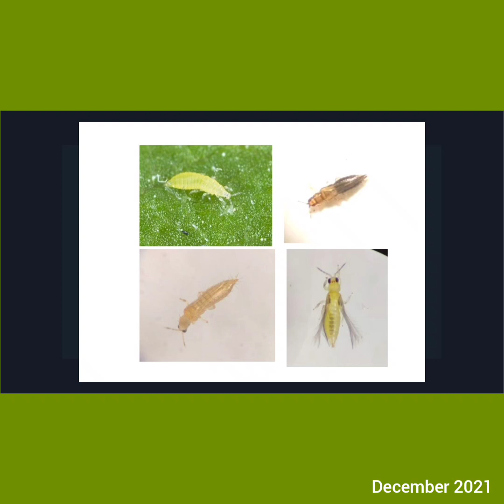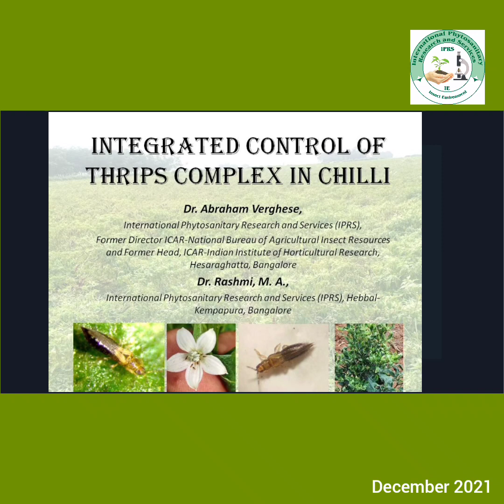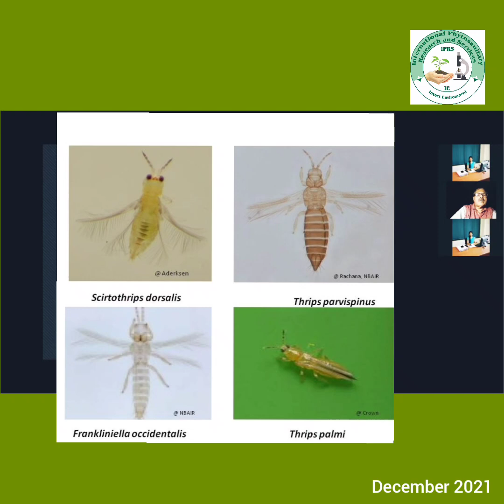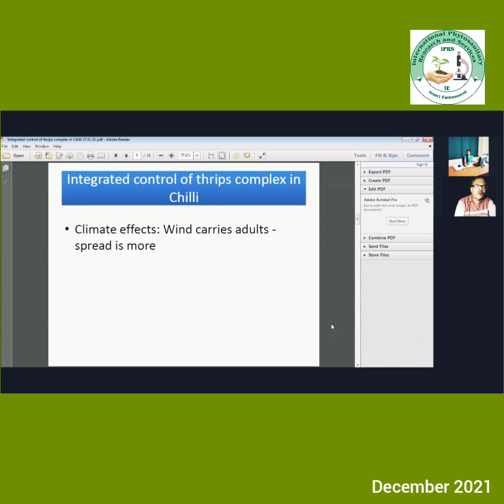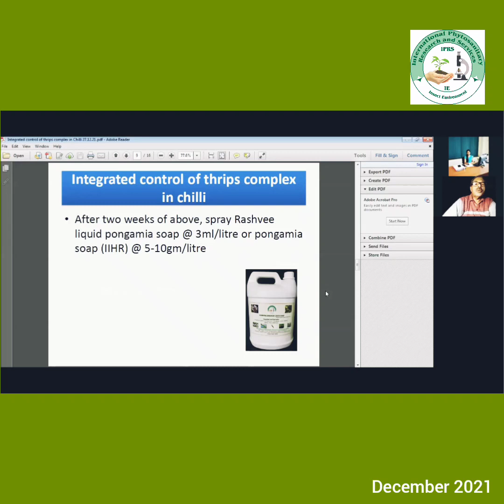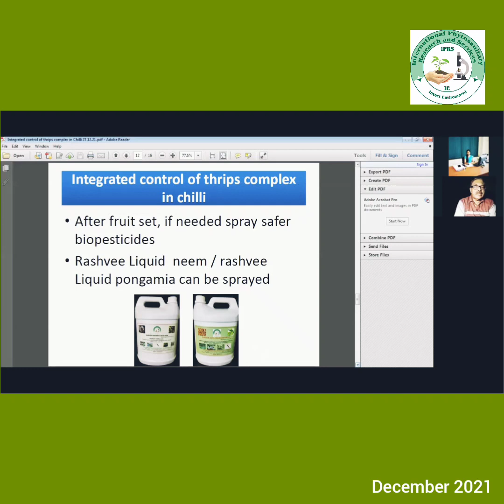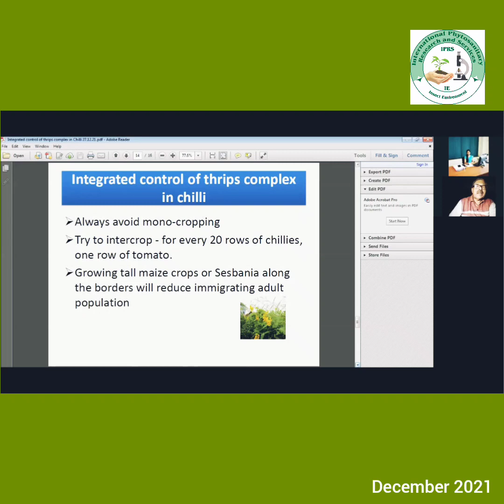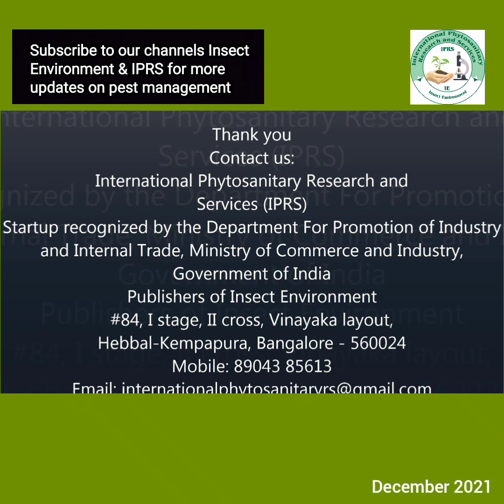Integrated control of thrips complex in Chilli by Dr. Abraham Verghese, IPRS, Former Dir ICAR-NBAIR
Integrated control of thrips complex in Chilli in English, Kannada and Telugu by Dr. Abraham Verghese, International Phytosanitary Research and Services (IPRS), Former Director ICAR-National Bureau of Agricultural Insect Resources and Former Head, ICAR-Indian Institute of Horticultural Research, Hesaraghatta, Bangalore Dr. Rashmi, M. A., International Phytosanitary Research and Services (IPRS), Hebbal-Kempapura, Bangalore
సంకీర్ణ మిరప తామర పురుగుల యెక్క సమగ్ర నివారణ
1. ఒక కేజీ విత్తనాలకు 12ml ఇమిడాక్లోప్రిడ్ రసాయనం కలిపి విత్తన శుద్ధి చేయాలి.
2. నేలపై నాటడానికి ముందు సీడ్     బెడ్స్ ను ద్రవ ఆర్క మైక్రోబియల్ కనసరటియం  (AMC) 5ml/litre  నిష్పత్తితొ తడపాలి
3. మొక్కలు నాటే సమయంలో ప్రతి ఎకరాకు రెండు  వందల కిలోల  వేప మందును చేర్చాలి.
4. మరో రెండు వారాల తర్వాత రషవీ లిక్విడ్ పోంగనియా సబ్బు 3 మి.లి/ లీటరు లేదా పోంగనియా సబ్బు 5-10 గ్రాము/లీటరుకు పిచికారి చేయాలి
5. నాటిన ఒక నెల తర్వాత వేజిటేబుల్ స్పెషల్ (IIHR)  5 గ్రాము/లీటరుకు పిచికారి చేయాలి (పూతకు ముందు మళ్ళీ పిచికారి చేసు కొవచ్చు)
6. నాటిన ఒక నెల తర్వాత ప్రతి ఎకరాకు 50 నీలం అంటు ఉచ్చులు ఏర్పాటు చేసుకొవాలి, ఆకులను తామర పురుగులు కోసం పరిశీలించాలి.
7. ఒక వేళ తామర పురుగులు ఉంటే, ఫిప్రినాల్  5SC 1.5 మి. లి /లీటరు నిష్పత్తితొ పిచికారి చేయాలి.
8. పురుగు మందుల  చుక్కల పిచికారీ ఆకుల కింద భాగనికి చేరేలా పిచికారీని కింద నుంచి  పైకి తిప్పాలి.
9. పిందె తర్వాత అవసరమైతే సేంద్రియ పురుగుల మందు వాడలి.
10.  రష్వీ లిక్విడ్ నిమ్మ లేదా రష్వీ లిక్విడ్ పోంగనియా పిచికారీ చేయవచ్చు
11. ఎంటామోపాతొజెనిక్ నెమటొడ్ +బివేరియా+మెటర్హజియం+ వర్టిసిలియం, కలిపిన మిశ్రమం, పురుగులను అచేతన దశలోనే అరికట్టాడం వల్ల మంచి ఫలితాలు ఇస్తాయి.
12. రెండోసారి పిచికారీ అవసరం అనుకుంటే నిపుణుల సలహా మేరకు ఎమామెక్టిన్ బెంజోయేట్ 5% WG 0.4 గ్రాము/లీటరు లేదా స్పినోసాడ్ 0.3 మి. లి/లీటరు పిచికారీ చేయాలి.
13. ప్రతి 20 వరుసల మిరపకాయలకు ఒక వరుస టమోటాను నాటాలి.
14. పొడవునా మొక్కజొన్న లేదా సెస్బానియా పంటలను సరిహద్దుల్లో నాటడం ద్వారా పురుగుల వలసలు అరికట్టవచ్చు.

ಮೆಣಸಿನ ಥ್ರಿಪ್ಸ್ ನುಸಿ ಸಂಕೀರ್ಣದ ಸಮಗ್ರ ಹತೋಟಿ ಕ್ರಮಗಳು

ಬೀಜೋಪಚಾರ: ಇಮಿಡಕ್ಲೊಪ್ರಿಡ್ WS 12 ml/kg
ಸಸಿ ಮಡಿಯಲ್ಲಿ ಮತ್ತು ಜಮೀನಿಗೆ ನಾಟಿ ಮಾಡುವ ಮುನ್ನ ಸಸಿಗಳ ಬುಡಗಳನ್ನು ದ್ರವ  ಅರ್ಕಾ ಮೈಕ್ರೋಬಿಯಲ್ ಕನ್ಸಾರ್ಷಿಯಂ 5 ಮಿ.ಲೀ ಪ್ರತಿ ಲೀಟರ್ ನೀರಿನಲ್ಲಿ ಬೆರೆಸಿ ಉಪಚರಿಸುವುದು.
ಬೇವಿನ ಹಿಂಡಿಯನ್ನು 200 ಕೆಜಿ ಪ್ರತಿ ಎಕರೆ ಜಮೀನಿಗೆ ನಾಟಿಯ ಸಮಯದಲ್ಲಿ ಗಿಡಗಳ ಸಾಲಿನಲ್ಲಿ ಸೇರಿಸುವುದು
ಸಸಿ ನಾಟಿಯ ಎರಡು ವಾರಗಳ ನಂತರ ಬೇಬಿನ ದ್ರವ ಸೋಪನ್ನು 3 ಮಿ.ಲೀ ಪ್ರತಿ ಲೀಟರ್ ನಂತೆ ಅಥವಾ ಐಐಎಚ್ಆರ್- ಬೇವಿನ ಸೋಪು 5-10 ಗ್ರಾಂ ಪ್ರತಿ ಲೀಟರ್ ನೀರಿನಲ್ಲಿ ಬೆರೆಸಿ ಸಿಂಪರಣೆ
ಎರಡು ವಾರಗಳನಂತರ, ರಶ್ವೀ ದ್ರವ ಹೊಂಗೆ ಸೋಪನ್ನು  3ml/lit  ನೀರಿನಲ್ಲಿ ಅಥವಾ ಐಐಎಚ್ಆರ್ ಸೋಪು 5-10gms/ ಪ್ರತಿ ಲೀಟರ್ ನೀರಿನಲ್ಲಿ ಬೆರೆಸಿ ಸಿಂಪಡಿಸಿ.
ನಾಟಿಯ ಒಂದು ತಿಂಗಳ ನಂತರ ಐಐಎಚ್ಆರ್ ವೆಜಿಟೇಬಲ್ ಸ್ಪೆಶಲ್ 5 ಗ್ರಾಂ ಪ್ರತಿ ಲೀಟರ್ ನೀರಿನೊಂದಿಗೆ ಸಿಂಪಡಿಸಿ (ಅತಿಯಾದ ಸಾರ್ವಜನಕ ತಡೆಯುವುದು).
ಸಸಿ ನಾಟಿಯ ಒಂದು ತಿಂಗಳ ನಂತರ 50 ನೀಲಿ ಅಂಟು ಮೋಹಕ ಬಲೆಗಳುನು ಅಳವಡಿಸುವುದು ಮತ್ತು ಎಲ್ಲೆಗಳನ್ನು ಥ್ರಿಪ್ಸ್ ನುಸಿ ಗಾಗಿ ಪರೀಕ್ಷಿಸ ಬೇಕು.
ಥ್ರಿಪ್ಸ್ ನುಸಿ ಕಂಡುಬಂದಲ್ಲಿ ಫಿಪ್ರೋನಿಲ್ 5 SC 1.5 ಮಿ.ಲೀ ಪ್ರತಿ ಲೀಟರ್ನಲ್ಲಿ ಬೆರೆಸಿ ಸಿಂಪಡಿಸಿ.
ಕೀಟನಾಶಕದ ಹನಿಗಳ ಸಿಂಪಡಣೆ ಎಲೆಗಳ ಕೆಳಗೆ ತಲುಪುವುದನ್ನು ಖಾತ್ರಿಗೊಳಿಸಿ.
ಕಾಯಿ ಕಟ್ಟಿದ ನಂತರ ಅಗತ್ಯವಿದ್ದಲ್ಲಿ  ಸುರಕ್ಷಿತ ಜೈವಿಕ ಕೀಟನಾಶಕಗಳದ ರಶ್ವೀ ದ್ರವ ಬೇವಿನ ಸೊಪ್ಪು ಅಥವಾ ರಶ್ವೀ ದ್ರವ ಹೊಂಗೆ ಸೋಪನ್ನು ಸಿಂಪಡಿಸಬಹುದು.
ಎಂಟಮೋಪ್ಯಾಥೋಜನಿಕ್ ನೆಮಟೋಡ್ಗಳು, ಬೆವೇರಿಯಾ, ಮೆಟಾರೈಝೀಯ್ಂ  ವರ್ಟಿಸೀಲಿಉಮ್  ಸಂಯೋಜನೆಗಳ ಬಳಕೆಯಿಂದ ಪ್ರೀಪ್ಯೂಪಾ ಹಾಗೂ ಪ್ಯೂಪಾಗಳ ಸೋಂಕು ಉಂಟಾಗಿ ಪ್ರೌಢ ಕೀಟಗಳನ್ನು ತಗ್ಗಿಸುವಲ್ಲಿ ಉತ್ತಮ ಫಲಿತಾಂಶ ನೀಡುತ್ತದೆ
ಎರಡನೇ ಕೀಟನಾಶಕ ಸಿಂಪಡಣ ಅಗತ್ಯವಿದ್ದಲ್ಲಿ  ನುರಿತ ತಜ್ಞರ ಸಲಹೆಯ ನಂತರ ಇಮಾಮೆಕ್ಟಿನ್ ಬೆಂಝೋಯೇಟ್ 5 WG 0.4ಗ್ರಾಂ ಪ್ರತಿ ಲೀಟರ್ ನೀರಿನಲ್ಲಿ ಬೆರೆಸಿ ಅಥವಾ ಸ್ಪಿನೊಸಡ್ 0. 3 ಪ್ರತಿ ಲೀಟರ್ ನೀರಿನಲ್ಲಿ ಬೆರೆಸಿ ಸಿಂಪಡಿಸ ಬೇಕು.
ಪ್ರತಿ 20 ಮೆಣಸಿನ ಸಸಿ ಸಾಲುಗಳ ನಂತರ  ಒಂದು ಸಾಲು ಟೊಮೇಟೊ ಅಂತರ್ ಬೆಳೆಯಾಗಿ ನೇಡಬೇಕು. ಎತ್ತರದ ಮೆಕ್ಕೆಜೋಳ ಅಥವಾ ಸಸ್ಬೇನಿಯಾ ವನ್ನು ಜಮೀನಿನ ಗಡಿಯಲ್ಲಿ ಬೆಳೆಯುವುದರಿಂದ ಪ್ರೌಢ ಕೀಟಗಳ ವಲಸೆಯನ್ನು ಪ್ರಮುಖ ಮೆಣಸು ಬೆಳೆಯುವ ಪ್ರದೇಶಗಳಲ್ಲಿ ತಗ್ಗಿಸಬಹುದು

ಹೆಚ್ಚಿನ ಸಲಹೆಗಳಿಗಾಗಿ
ಸಂಪರ್ಕಿಸಿ :
ಅಂತರಾಷ್ಟ್ರೀಯ ಸಸ್ಯ ಸಂಘರೋಧ ಸಂಶೋಧನೆ ಹಾಗೂ ಸೇವೆಗಳು
ಸಂಖ್ಯೆ 84, ಮೊದಲನೇ ಹಂತ, ಎರಡನೇ ತಿರುವು, ವಿನಾಯಕ ಬಡಾವಣೆ,
ಹೆಬ್ಬಾಳ-ಕೆಂಪಾಪುರ, ಬೆಂಗಳೂರು - 56 00 24.
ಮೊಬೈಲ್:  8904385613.